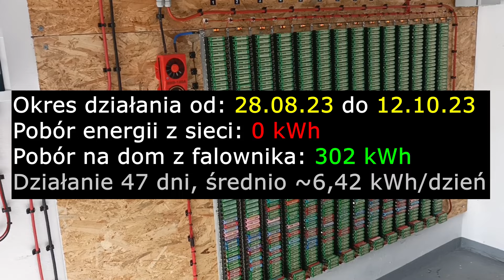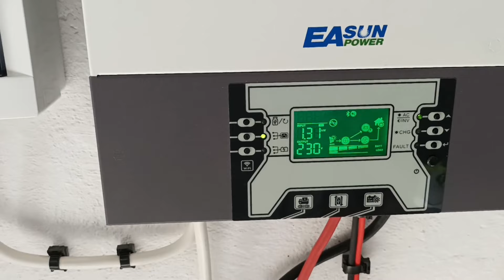Off-grid z magazynem energii 12,5kWh DIY po 1,5 miesiąca użytkowania. Spalił się? Czy to ma sens?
Film przedstawia podsumowanie działania magazynu energii DIY opartego na ogniwach 18650 z recyklingu po 1,5 miesiąca użytkowania. Czy było warto? Spalił się?